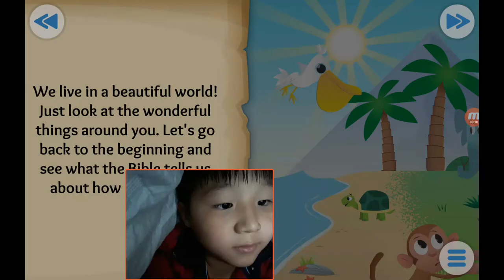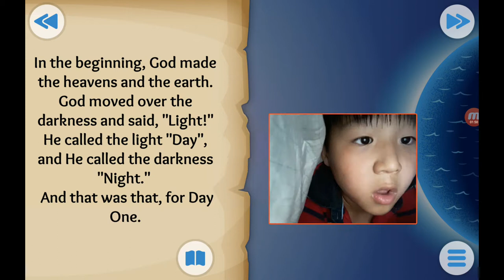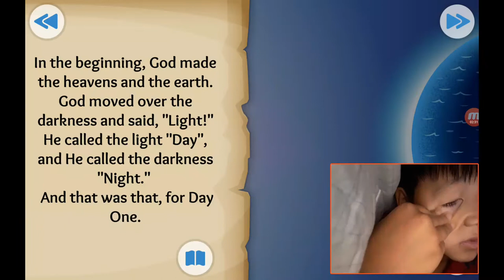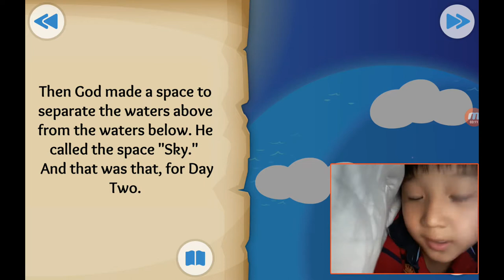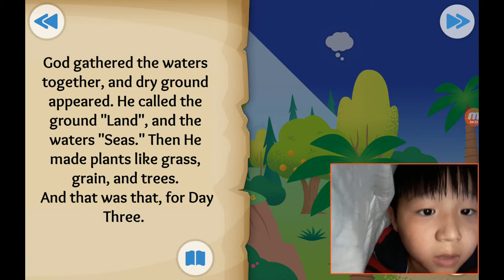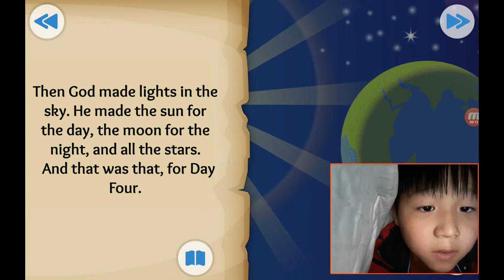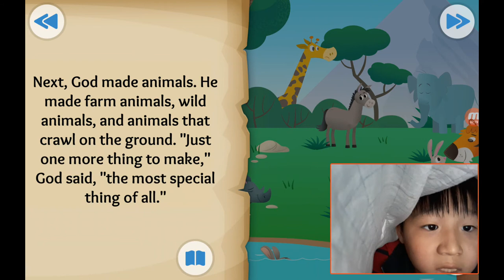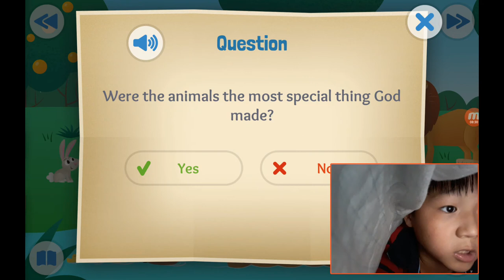‹Kids›Soo：성경이야기 20191005, 하나님이 천지를 창조하셨어요 (임시)